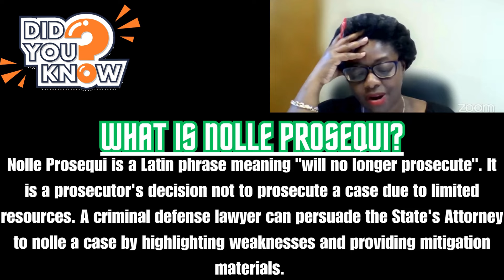ANNOYED JUDGE SLAMS LOW LIFE THUG THAT CAN'T STOP STEALING!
Judge Hayward calls it like it is!